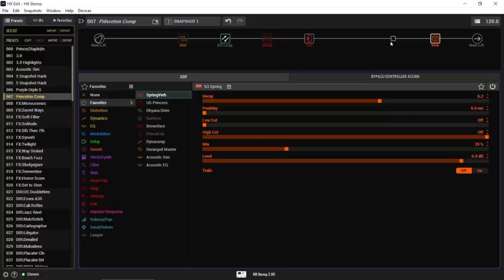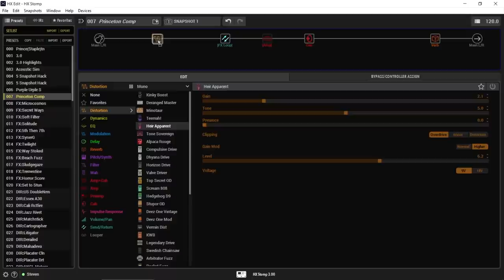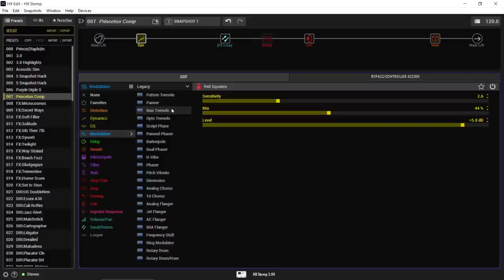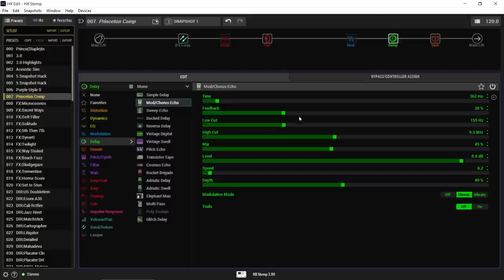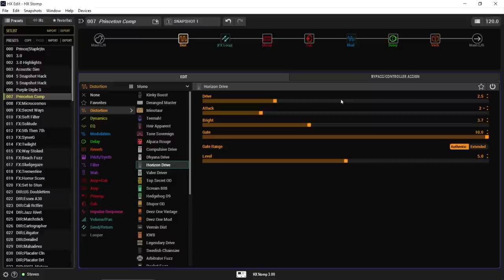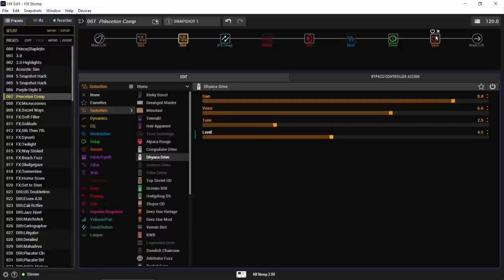Helix 3.0 Princess vs VINTAGE Princeton Tube Amp. Do they sound the same? Line 6 HX Stomp firmware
An apples to apples comparison of the vintage 1966 Fender Princeton to the Princess model in the HX Stomp and Helix. I spent a lot of time getting this experiment right where there are 0 outside factors other than amp vs amp model. We use  a reactive load for the amp going into the stock cabs of the HX. Let me know what you guys think!
Cheap Dual Footswitch
TRS Patch Cable

00:00 Intro and Background,
00:50 Rig,
1:30 Plan & External Pedals
2:19 Cool & Cheap $25 FS
2:42 LETS DO THIS
5:18 Taking Dirt Pedals
7:38 Building a Preset Around
8:10 Compressor Pedal
9:35 How to get this preset!
10:30 Chorus
11:05 Delay
12:10 Adding more TOYS!

Helix 3.0 Princess vs Real VINTAGE '66 Princeton. Do they sound the same? Line 6 HX Stomp firmware
Guitar Related
Line 6 HX Stomp
Line 6 HX FX
Reunion Blues RBX 2E Double Bag
Studio Headphones (Cans)
My Favorite Cables
Strings I use
Suhr Reactive Load IR
Guitar Rack

Camera and Lighting Related
Best Lens for M50
Camera AC Power
Camera Shotgun Mic
Camera Batteries
B Camera
Cell Phone Mic
Vocal Mic
Tabletop Lights
Light Ring

Guitar Related
Studio Headphones (Cans)
My Favorite Cables
Strings I use
Guitar Rack

Camera AC Power
Camera Shotgun Mic
Camera Batteries
B Camera
Cell Phone Mic
Vocal Mic
Tabletop Lights
Light Ring